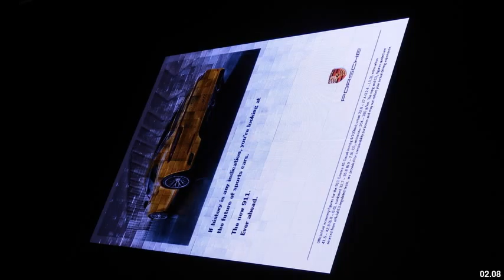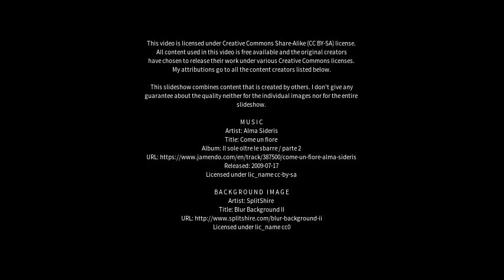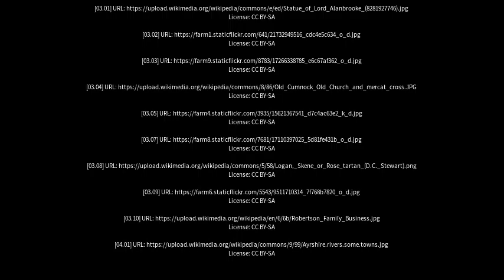Best places to visit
Best places to visit - Auchinleck (United Kingdom) Best places to visit - Slideshows from all over the world - City trips, nature pictures, etc.